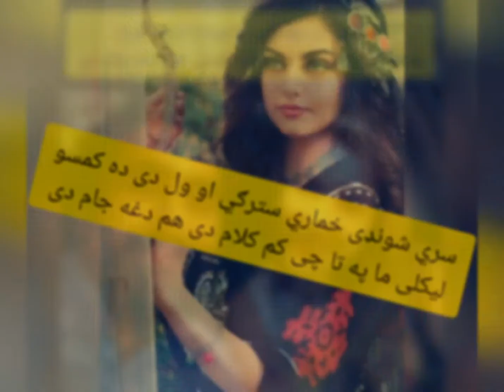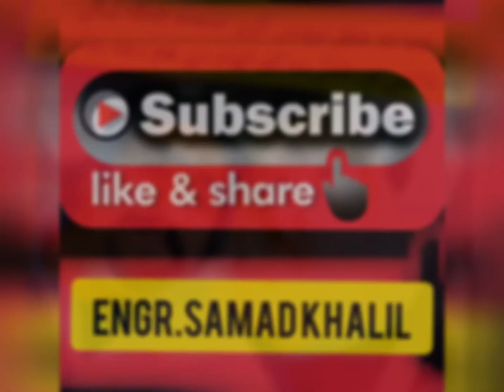Hum Dagha Jam Dy